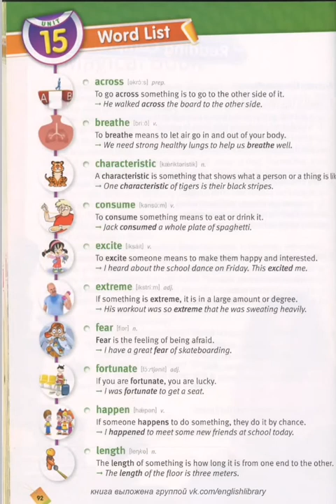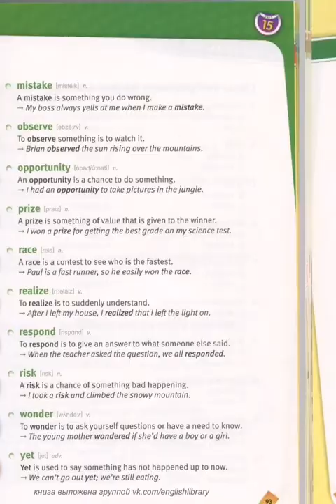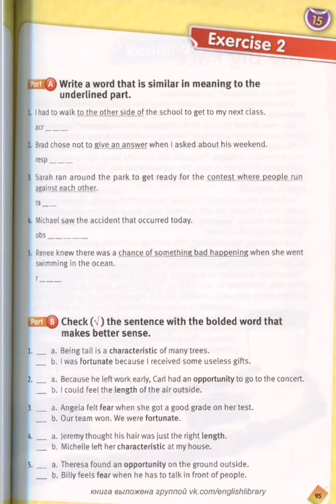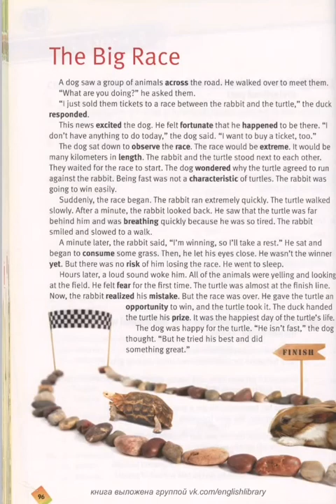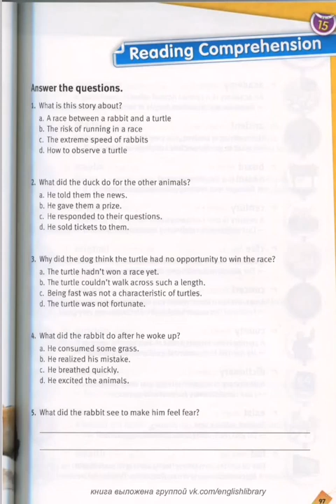Essential 1 lesson 15 څلور زره مهم لغات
منورالدېن لکڼوال